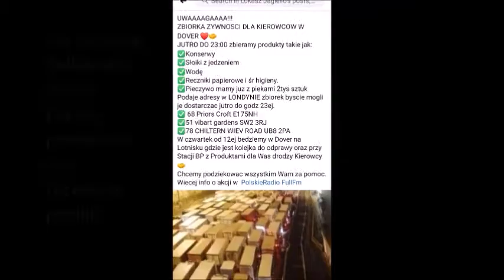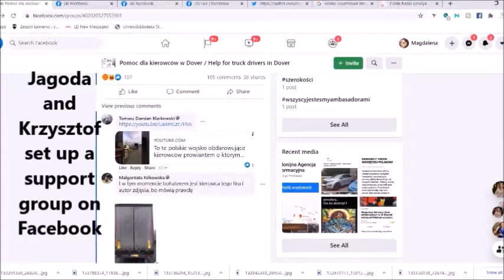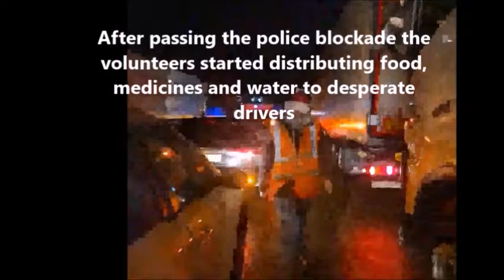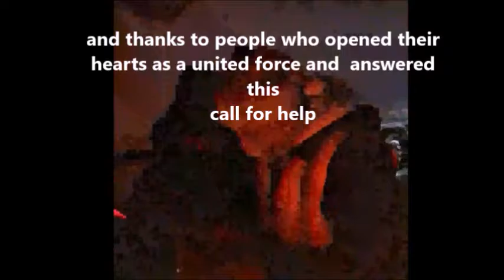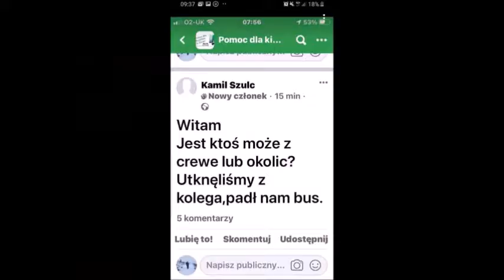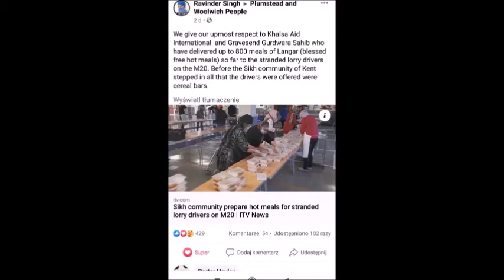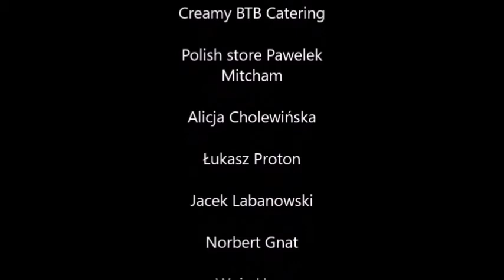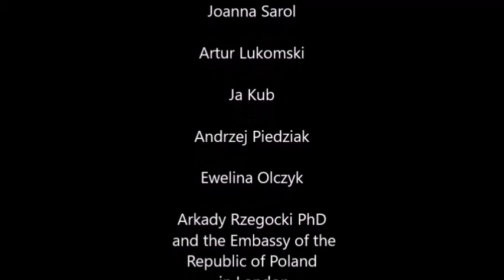Operation Trojan Horse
A spontaneous action by the Polish community in the UK in response to the recent French-British border crisis with thousands of trucks stuck along the main transit route in England